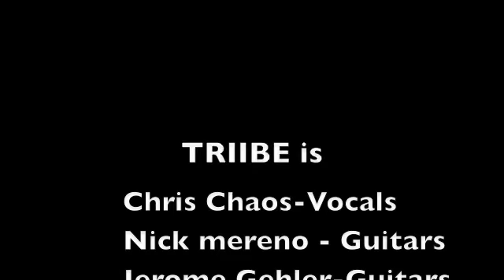TRIIBE - All for You 11/23/08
TRIIBE nov 23rd 2008 W/ breech, The Dreaming, and FLAW - At The Annex  Madison, WI